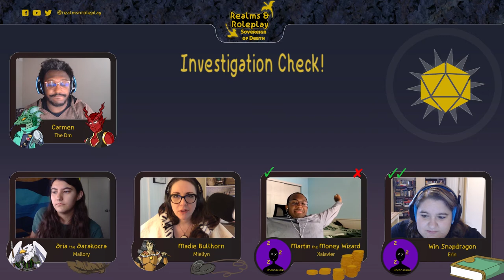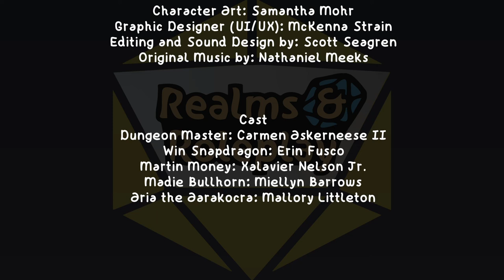Realms & Roleplay: Sovereign of Death Episode 8: The Fall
Win’s mother is about to be executed and Madie’s father made a deal with the king of death to protect her since she’s the last human. Go to confront Swanvirgil and sitting on his throne was a Dragonborn. An intense battle ensues so grab some popcorn and get ready to sit at the edge of your seat…

CAST:
Dungeon Master: Carmen Askerneese II
Win Snapdragon: Erin Fusco
Martin Money: Xalavier Nelson Jr
Madie Bullhorn: Miellyn Barrows
Aria the Aarakocra: Mallory Littleton

CREW:
Created by: Carmen Askerneese II
Executive producer: Carmen Askerneese II
Producer: Miellyn Barrows
Directed by: Ashley Poprik
Character art: Samantha Mohr
Graphic Designer: McKenna Strain
Editing and sound design: Scott Seagren
Original music: Nathaniel Meeks